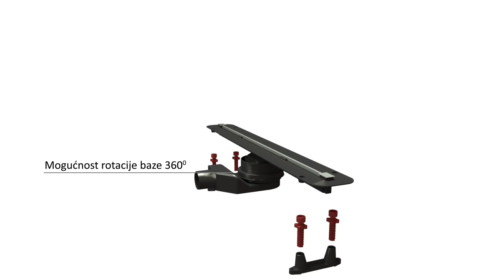Ugradnja Peštan Confluo Premium Slim Line slivnika - Uputstvo za montažu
Ugradnja i montaža linijskog slivnika - tuš kanalice Peštan Confluo Premium Slim Line.

Confluo Premium Slim Line je novi Peštanov model linearnih slivnika za kupatila sa jedinstvenim i minimalističkim dizajnom rešetke. „Slim“ ima telo od visokokvalitetne plastike i rešetku od prohroma koju dostavljamo u velikom broju različitih veličina, uz kompletan aksesoar i set za hidroizolaciju. Bitno kod ovog modela je da sadrži set za nivelisanje pločica i inovativan ultra – slim dizajn rešetke.

Glavne prednosti:

- Ultra Slim dizajn rešetke
- Niska visina ugradnje
- Visok protok
- Modularan i fleksibilan sistem
- Laka instalacija i održavanje.